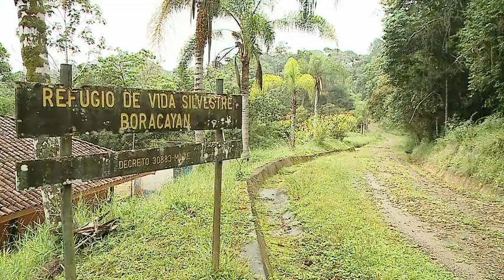Conozca la fortuna que compartían Ann Patton y John Bender